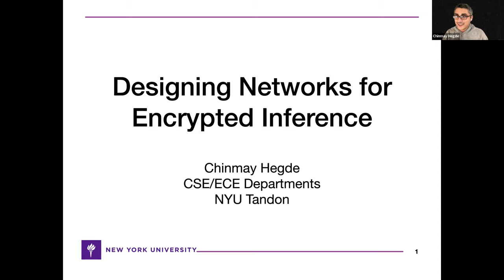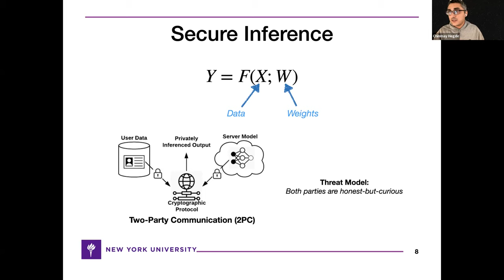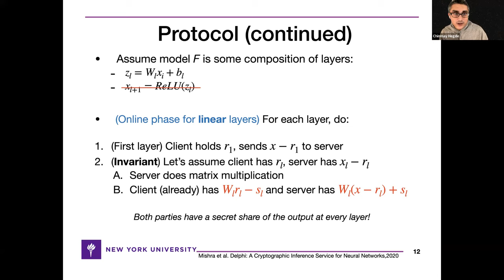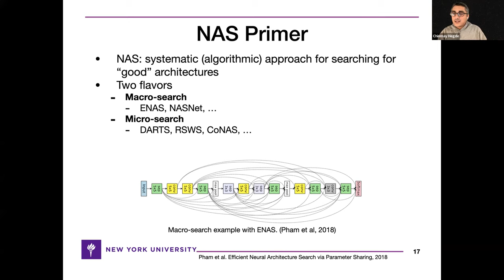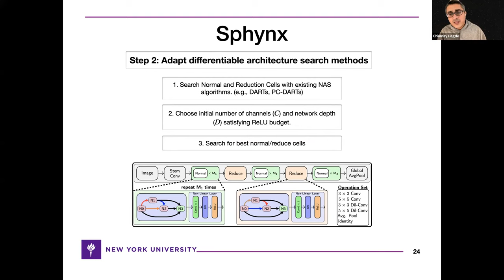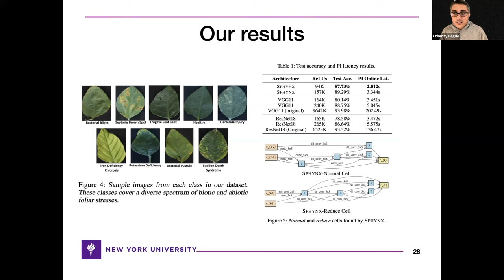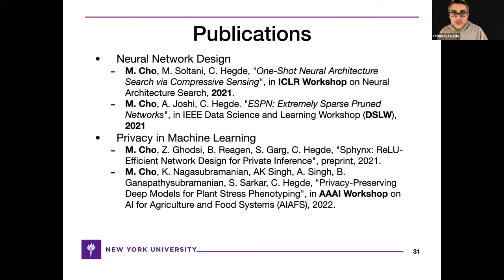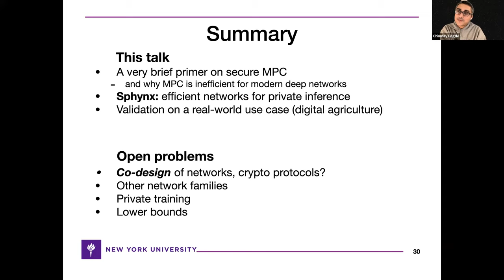Designing Neural Networks for Efficient Encrypted Inference ( Chinmay Hedge (NYU) )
Abstract: As deep neural networks become ever more pervasive, so too are concerns surrounding users' data privacy. Curiously, standard cryptographic encryption approaches for guaranteeing data privacy do not interact well with traditional neural network models. In this talk, I will (a) outline why standard networks are not encryption-efficient, (b) suggest two new approaches for designing deep networks that do support efficient and secure inference, and (c) show results instantiating these approaches on real-world use cases.

Bio:  Chinmay is a faculty member in the CSE and ECE Departments at the NYU Tandon School of Engineering. His research focuses on developing principled, fast, and robust algorithms for diverse problems in machine learning, with applications to imaging and computer vision, materials design, and transportation. Prior to NYU, he was an assistant professor in the Electrical and Computer Engineering Department at Iowa State University, and before that, a post-doctoral associate in the Theory of Computation (TOC) group at MIT, working with Piotr Indyk. He received his Ph.D. at Rice University under the supervision of Rich Baraniuk.